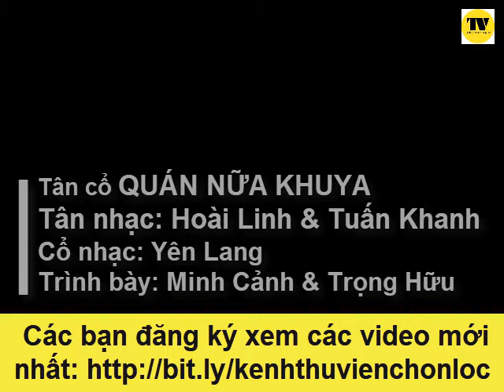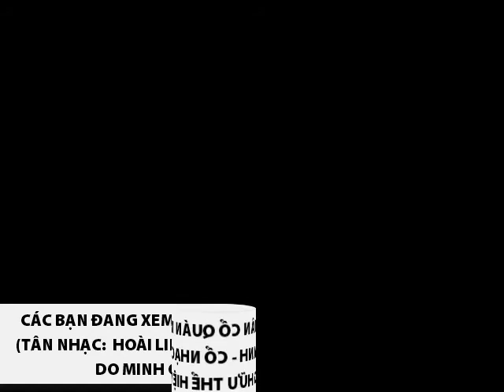Tân cổ QUÁN NỮA KHUYA - Minh Cảnh & Trọng Hữu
Tân cổ QUÁN NỮA KHUYA
Tân nhạc: Hoài Linh & Tuấn Khanh
Cổ nhạc: Yên Lang
Nghệ sĩ: Minh Cảnh & Trọng Hữu

► Các bạn đăng ký và theo dõi các video mới nhất nha
► Chúc các bạn có những phút thư giãn khi nghe nhạc phẩm này!